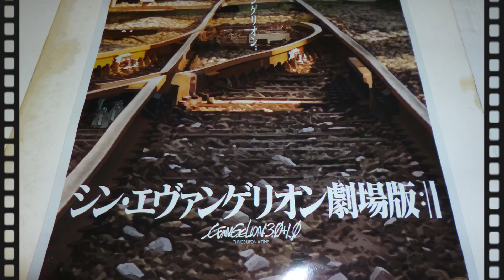「シン・エヴァンゲリオン劇場版:||」6月26日より「シン・入場特典」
終劇も間近になってきましたが、入場特典第5弾が発表されました！！
今度は「真希波マリ・イラストリアス」と「渚カヲル」のミニポスター
サインとメッセージ入りで、サイズはA4、しかも描きおろしだそうです！！
前回のアスカとレイとは違いリバーシブルではありません。
しかも、配布がランダム配布！
つまり最低でも、あと2回は見ないといけませんねぇ。
みんな映画館へ走れ！ε≡≡ﾍ( ´Д`)ﾉ

Character Promotion Reel 式波・アスカ・ラングレー
Character Promotion Reel 綾波レイ／アヤナミレイ(仮称)
Character Promotion Reel 真希波・マリ・イラストリアス
Character Promotion Reel 葛城ミサト

ユーチューブ・オーディオ・ライブラリー